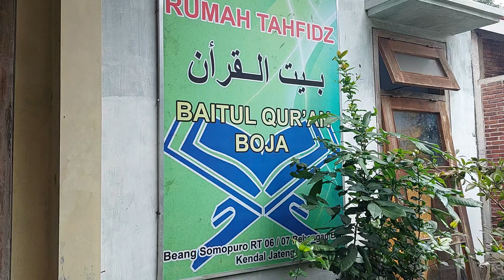Persiapan walimatul ursi Habib dan Anita...Ahad, 5 Maret 2023